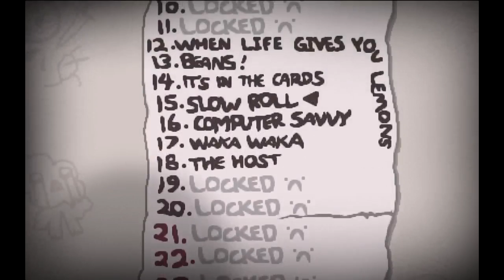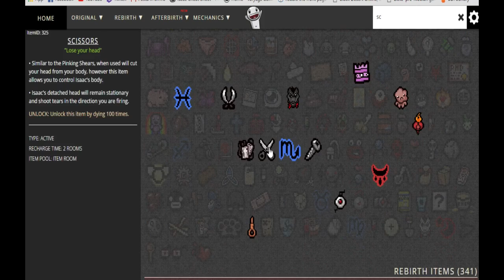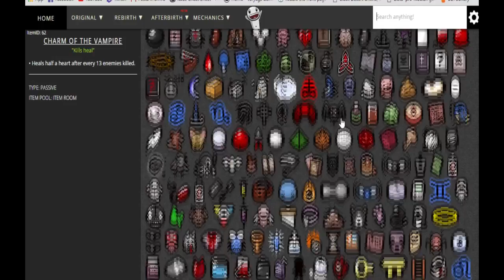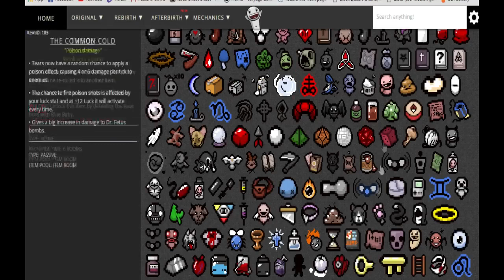The Binding of Isaac: Afterbirth | Gameplay ita - Challenge| Episodio 16 - Autoaim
Ecco il nuovo appuntamento giornaliero di The binding of isaac: Afterbirth, espansione della verisone Rebirth. La regola di questa seria sarà che il video finira appena moriro... sia se muoio alla prima stanza che dopo piu di un'ora...
Quindi Good Luck Have Fun e Buona Visione!

Seguitemi sulla pagina di facebook per essere sempre aggiornati sul canale

GoodLuck And HaveFun!!